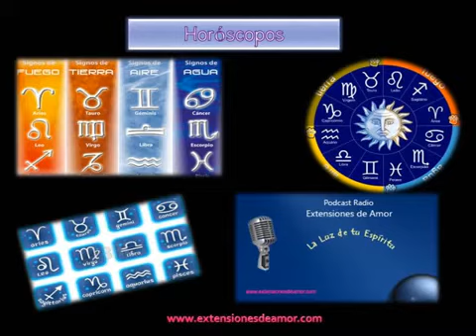Horoscopos Agosto 2013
Disfruta de tu horóscopos de este mes de Agosto, para mayor información en las consultas visita mi pagina por favor. Namasté